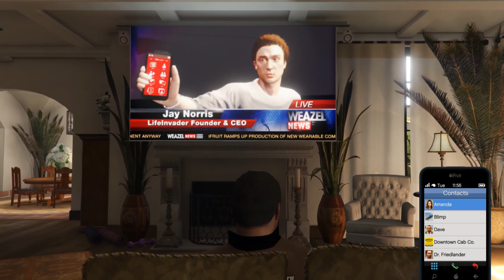GTA 5 Mobile Bomb Full walkthrough gameplay On my Channel Check Description 👇🏻👇🏻👇🏻gta5 1 min Video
GTA 5 Mobile Bomb Full walkthrough gameplay On my Channel 1 min Video